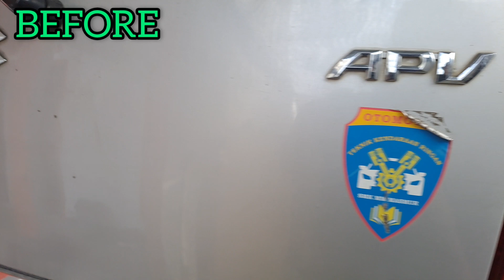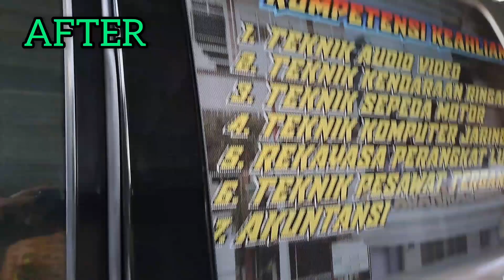Salon Luar Dalam Mobil Suzuki APV 2013 Mobil Sekolah SMK Masmur Pekanbaru || Before and After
Salon Mobil Suzuki APV 2013 SMK Masmur Perum Griya Bumi Arengka Thp3 Jl.Teropong  Pekanbaru Riau Indonesia🇲🇨🌏